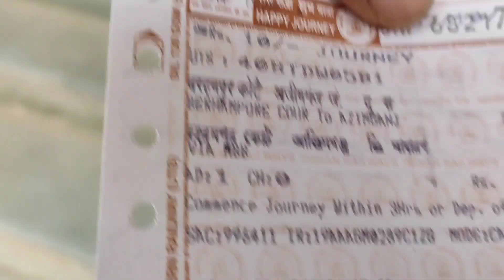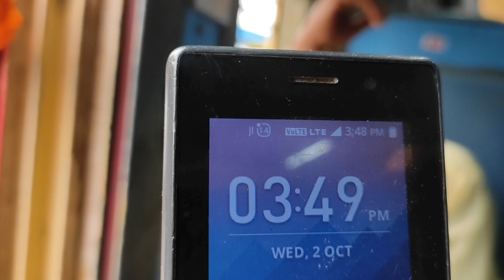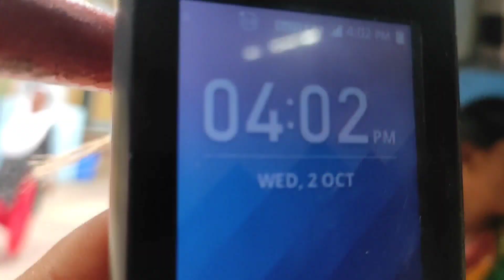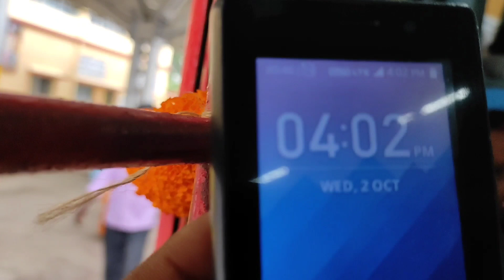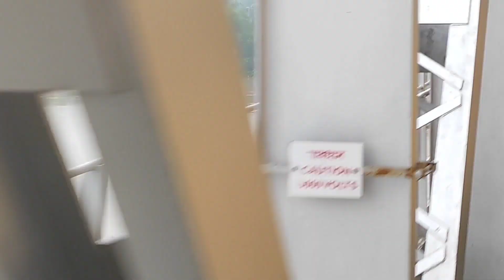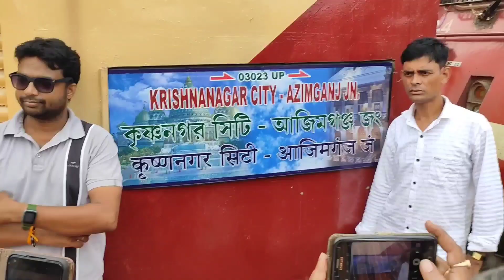কৃষ্ণনগর সিটি থেকে আজিমগঞ্জ জং ভায়া নসিপুর ব্রিজ হয়ে ছুটলো প্রথম যাত্রীবাহী ট্রেন। Vlog #250